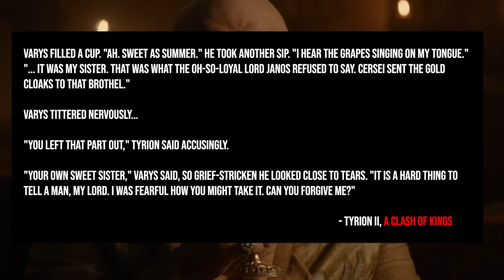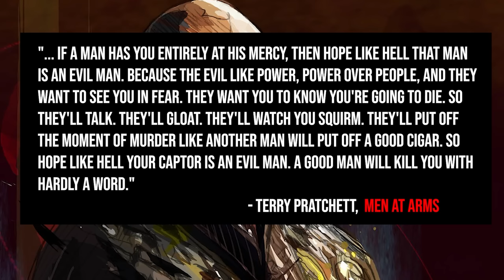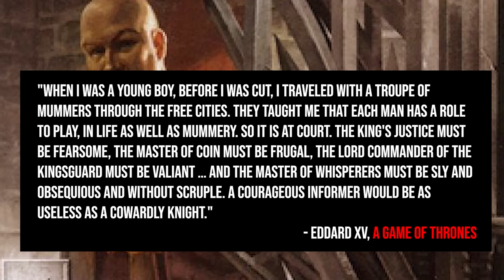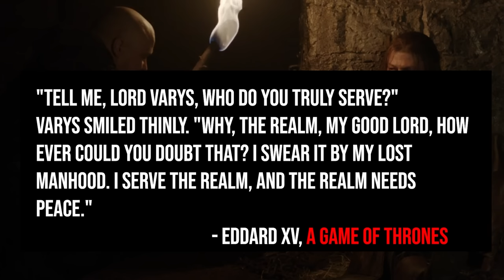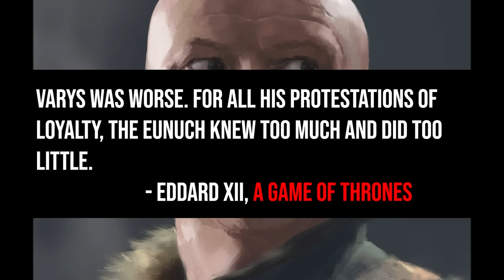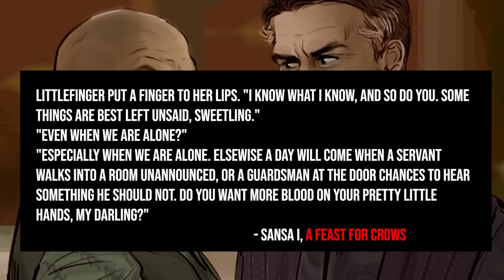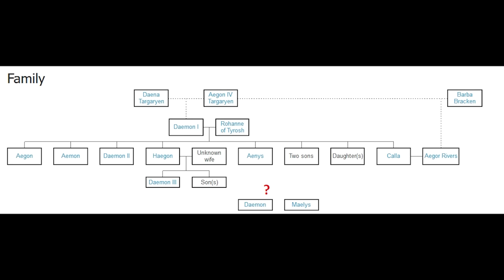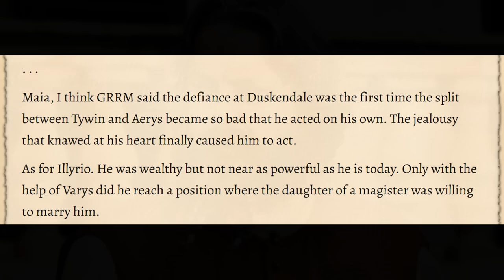The Life and Lies of Lord Varys: Complete Theory | ASOIAF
And who has a better story than Lord Varys? This is a compilation of the three videos in my Life and Lies of Lord Varys series. This mega theory covers the Dance with Dragons epilogue, the Young Griff/Aegon Targaryen plot, and the Blackfyre Theory. There is also an additional 20 minutes worth of new content covering theories and other material that didn't make it into the original trilogy. Lord Varys is one of the greatest players in the Game of Thrones to ever do it and this video is an attempt to piece together his grand story.

Press play to fall into his web... 🕸️

🎥  Chapters
Introduction - 0:00-1:27 [New Material]
Chapter 1: Epilogue - 1:28 -17:34
First Intermission - 17:35 - 19:55 [New Material]
Chapter 2: the Mummer's Dragon - 19:56 - 33:38
Second Intermission - 33:39 - 35:04 [New Material]
Chapter 3: the Blackfyre Theory - 35:05 - 58:51
Conclusion - 58:52 - 1:13:45 [New Material]
Outro: 1:13:46 - 1:14:20 [New Material]

🎨 Artwork
Lord Varys - Freakish Order
Ser Jaime Lannister Slays King Aerys II Targaryen - Michael Kormack

Citing additional sources exceed character length of the description box, an error I did not account for when producing this video. Credit has been given in the Life & Lies Part 1, 2, and 3.

📕 Chapters Referenced
Tyrion IV, a Dance with Dragons
Sansa I, a Feast for Crows
Daenerys V, a Clash of Kings
Daenerys II, a Storm of Swords
Tyrion VIII, a Dance with Dragons
Tyrion VI, a Dance with Dragons
Catelyn II, a Game of Thrones
Tyrion II, a Clash of Kings
Arya VII, a Clash of Kings
Daenerys IV, a Storm of Swords
Tyrion II, a Dance with Dragons
Tyrion XI, A Storm of Swords
Eddard VII, A Game of Thrones

Music
🔈 Gravity Sound - "Portal" Mysterious Space Background Music No Copyright

Audiobook Narrator: Roy Dotrice 🙏🏾